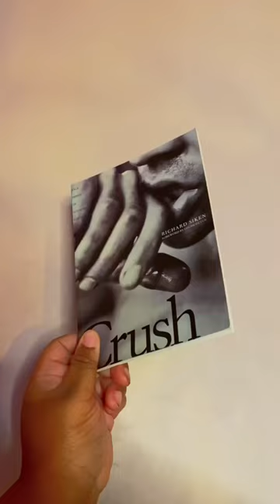Books to Read in Less Than A Day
Books You Can Read in Less Than 1 Day
• Life of the Party by Olivia Gatwood
• If My Body Could Speak by Blythe Baird
• Lord of the Butterflies by Andrea Gibson
• Violet Bent Backwards Over Grass by Lana Del Rey
• The Sweetest Swing in Baseball by Rebecca Gilman
• How Poetry Can Change Your Heart by Andrea Gibson and Megan Falley
• Scratch by Rudy Francisco
• Black Movie by Danez Smith
• Flux by Orion Carloto
• Crush by Richard Siken

Hope you all are having a wonderful day! Comment if you’ve read these or will read these. they are such wonderful books. Like for more book content on your feed :)